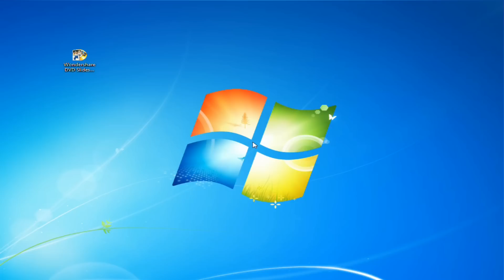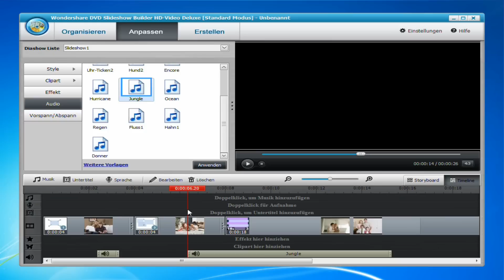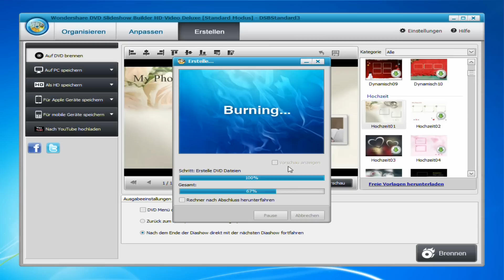Wie kann man Fotos mit Effekten und Musiken auf DVD brennen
Dieses Video zeigt Ihnen, wie man Slideshow mit Effekten und Musiken erstellen und es auf DVD brennen kann.
Photo DVD, brennen Fotos auf DVD, Photo DVD Maker, Fotos auf DVD, Foto, DVD, Photo DVD Creator
lightworks tutorial german
lightworks tutorial
lightworks
lightworks tutorial deutsch
green screen for lightworks
lightworks 11 tutorial german
videobearbeitungsprogramm
lightworks free
gratis videobearbeitungsprogramm
lightworks tutorial go pro
lightworks effects german
lightworks video
lightworks anleitung german
lightworks schneiden tutorial german
free videobearbeitungsprogramm hd
video bearbeitungs programm
lightwork
videobearbeitungsprogramm free
video bearbeitungs programm tutorial
videobearbeitungsprogramme